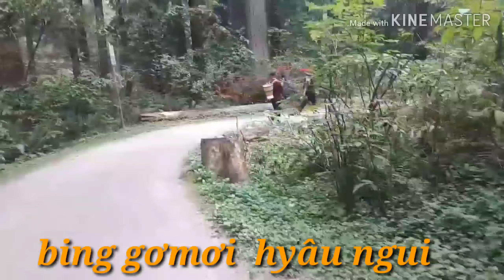Simoon bong krem